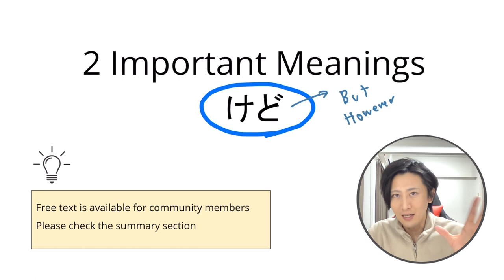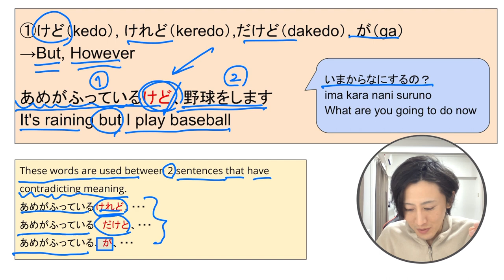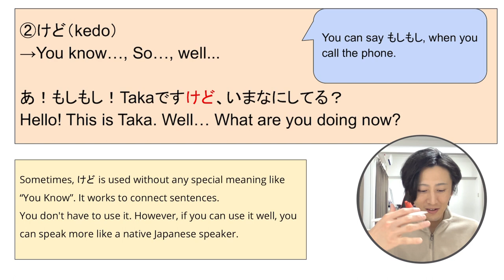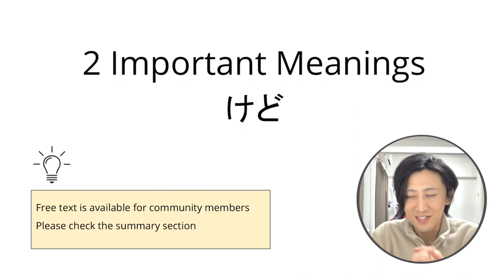Why Japanese People Often Say けど (KEDO) | Basic Japanese Grammar Lesson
\\Topics//
・Japanese daily conversation

\\Support Me//
☆★Youtube Membership★☆
It's affordable than the Starbucks latte.
1. Free Access to my original textbook
2. Participate in my Private Live-streaming
3. You can use original badge
etc...

\\My books//
📕I am Always With You: Live with Panic Disorder

📕I Japanese Ver.) I am Always With You: Live with Panic Disorder

Hellotalk ID→@me_taka_88910

\\Lesson Video Schedule//
・Mon. 21;00 (London), 16;00 (NY), 22;00 (Paris)
・Wed. 21;00 (London), 16;00 (NY), 22;00 (Paris)
・Sat. 21;00 (London), 16;00 (NY), 22;00 (Paris)

\\Live-Streaming Japanese Lesson//
・Fri. 23;00 (London), 18;00 (NY), 00;00-Sat. (Paris)